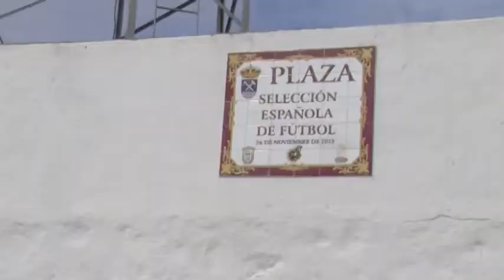EL AYTO DE RIOTINTO, REALIZA TRABAJOS DE REPARACION DEL PARQUE INFANTIL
El consistorio Riotinteño ha realizado trabajos de reparación del parque infantil.
Desde el ayuntamiento de Riotinto, han estado trabajando para el arreglo inmediato de los parques infantiles de la localidad ya que se encontraban en un peligroso estado de uso para los más pequeños.
En el momento que tuvieron constancia en el consistorio de estos desperfectos en el parque infantil, se pusieron manos a la obra para su pronta remodelación y reparación en los diferentes columpios y estancias habituales para los pequeños